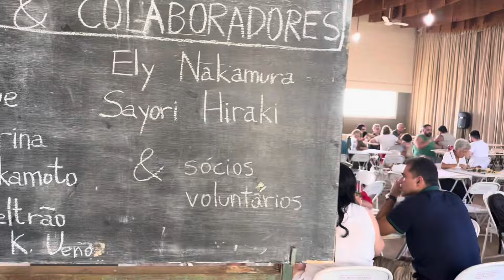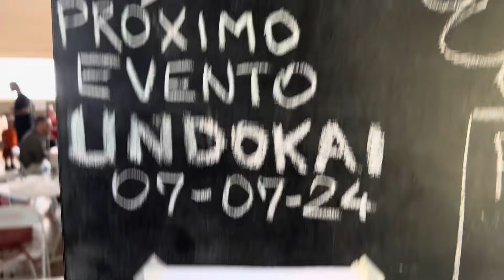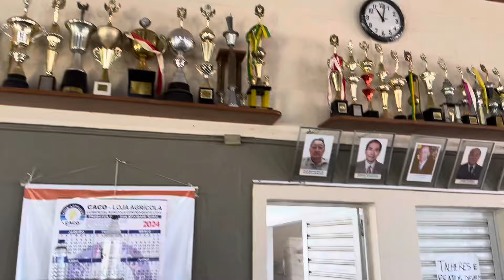Colônia japonesa em Botucatu